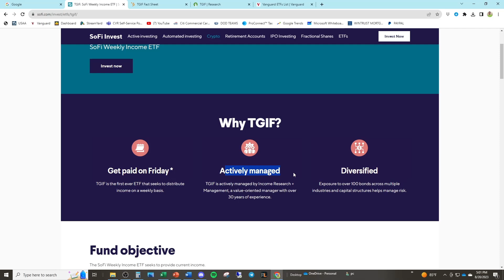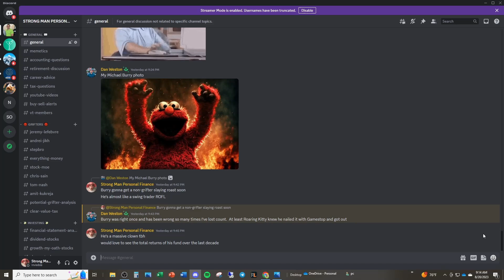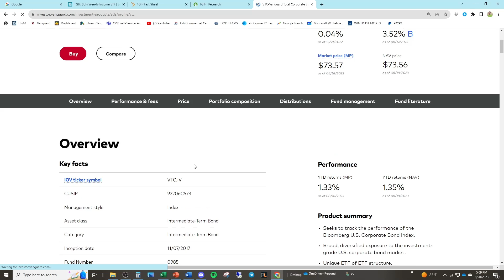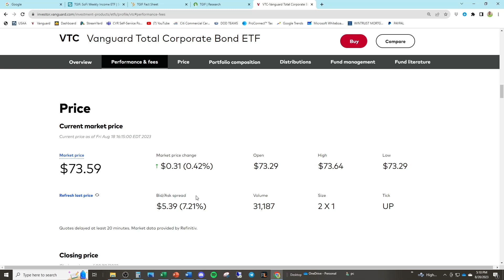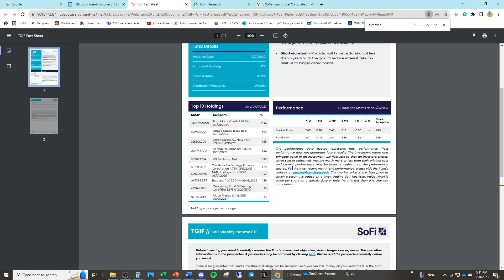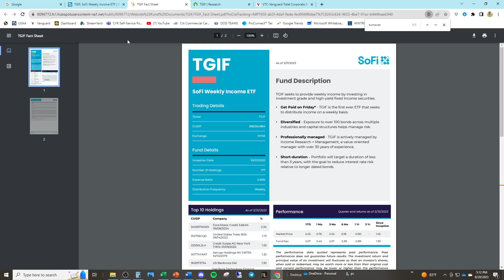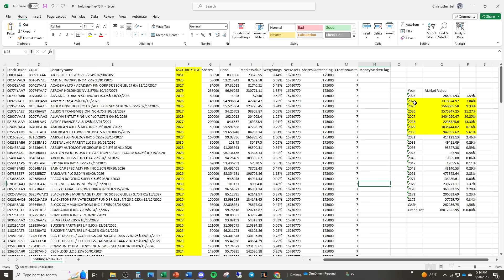Generate WEEKLY Passive Income with the SoFi Weekly Income ETF - $TGIF